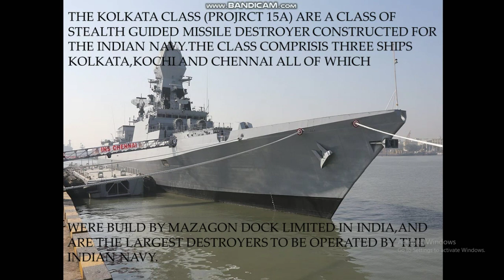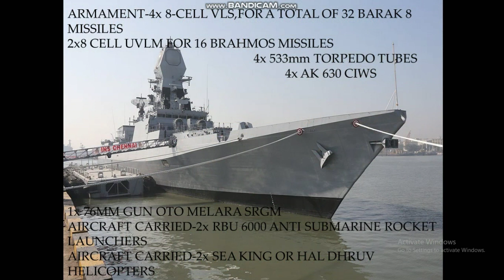Kolkata class destroyer analysis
Kolkata class destroyer is a stealth guided missile destroyer.In this video you will see a detail analysis about this warship.